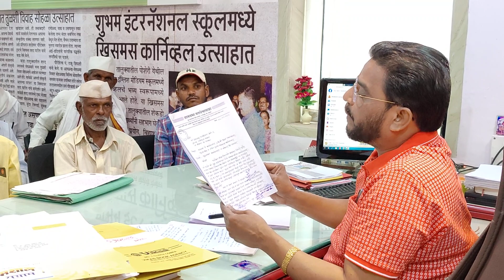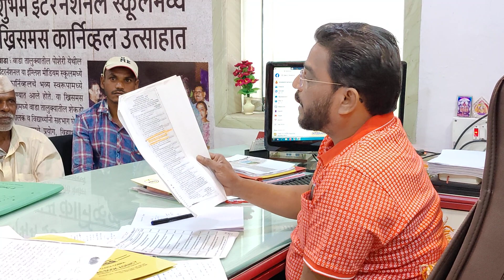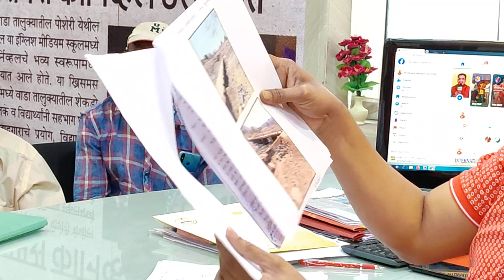मोखाडा भ्रष्टाचाराला वाचा फुटली / २८ मार्चला आमरण उपोषणाचा इशारा / ग्रामस्थांशी झालेली चर्चा /M-2259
मोखाडा तालुक्यातील बलद्याचापाडा रस्त्याच्या भ्रष्टाचाराला वाचा फुटली :  ग्रामस्थ मशाल कार्यालयात आले आणि त्यांनी तक्रारींचा पाढा वाचला - लढण्याचा निर्धार केला.